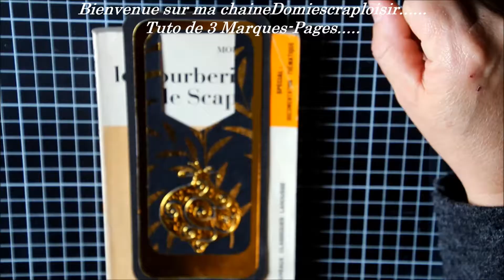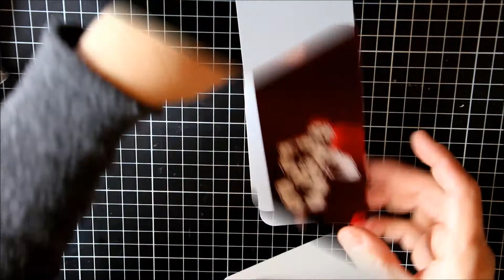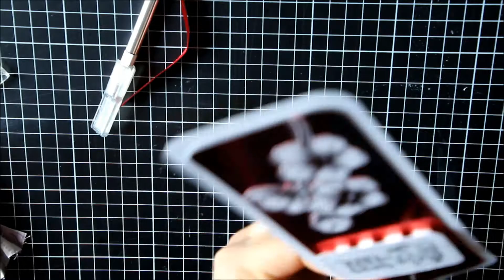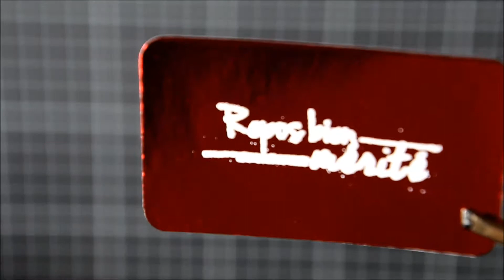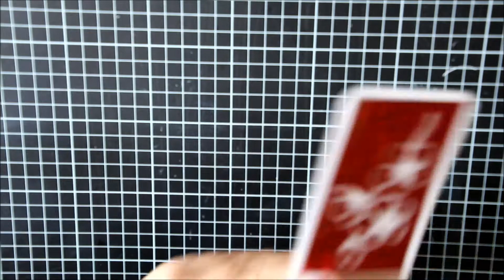Tuto Marque Page # 3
Bonjour,
Tuto de 3 Marques-pages :
Matèriels utilisés : - papier blanc
                                 - papier métalique rouge
                                 - motifs fleurs
                                 ' ruban
Meric d'avoir eu le temps de regardé la vidéo.
N'hésité pas à me laisser un commentaire et à cliquer sur le pouce vers le haut si la vidéo vous a plu.